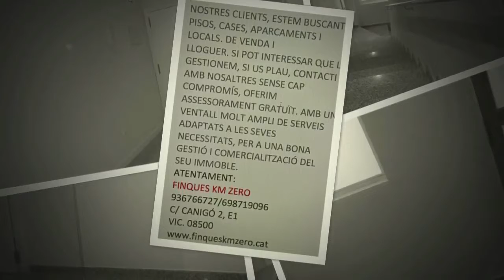Compra Oficina en Vic - REFORMAD